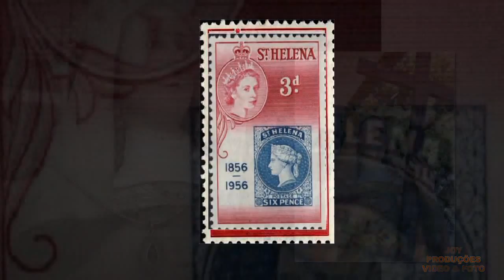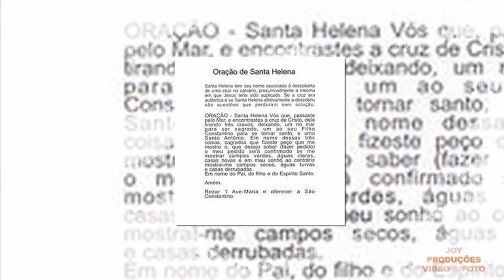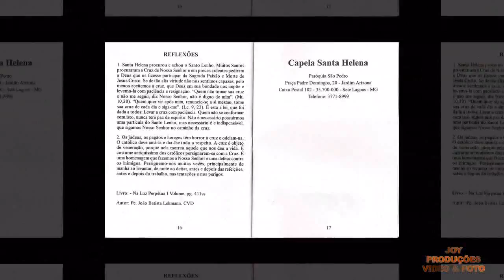SANTA HELENA (santa católica)(FOTO VIDEO) IMAGENS ORAÇÃO IGREJAS PROCISSÕES BIOGRAFIA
O AUDIO ORIGINAL DESTE VIDEO FOI REMOVIDO POR REINVIDICAÇÃO DE DIREITOS AUTORAIS.
UM NOVO VIDEO FOI CRIADO E SUAS VIZUALIZAÇÕES RECOMEÇARAM DO ZERO.
O VIDEO ORIGINAL TINHA 2268 VIZUALIZAÇÕES.

SANTA HELENA - BIOGRAFIA
Embora se atribua a Constantino, o Grande (274?-337 d.C.), o estabelecimento do cristianismo como religião dominante do Ocidente, foi a influência e o trabalho dedicado de sua mãe, Helena (250?-330? d.C.), que aceleraram enormemente a propagação da fé. Alguns historiadores argumentam que Helena se tornou cristã antes de seu filho, tendo sido a responsável por sua conversão. Outros, citando o número de igrejas que ela fundou, consideram-na a Mãe do Cristianismo.
Helena nasceu em Drepanum, na antiga província romana de Bitínia, no golfo da Nicomédia. Filha de um dono de estalagem, conheceu Constâncio (morto em 306 d.C.) quando esse passou pela região em que ela morava durante uma conquista militar. Os dois tiveram apenas um filho, Constantino e, após 19 anos juntos, Constâncio abandonou-a ao se tornar o governante do Império Romano, para que pudesse se casar com a enteada de seu patrão, o imperador Maximanius Herculius.
Após a morte do pai, em 306 d.C., Constantino o sucedeu como imperador e mandou trazer Helena à sua corte em Roma, conferindo a ela o título de Imperatriz Augusta. Para homenageá-la ainda mais, Constantino mudou o nome da cidade onde ela nascera para Helenópolis e fez com que sua imagem fosse cunhada em moedas.
Devota fevorosa, Helena fez uma peregrinação à Terra Santa e visitou Jerusalém em 324 d.C. Ao escavar sob os destroços de um templo pagão, encontrou pedaços de madeira que alegou serem remanescentes da verdadeira cruz onde Jesus Cristo fora crucificado três anos antes. No mesmo local, fundou a igreja do Santo Sepulcro. Helena seguiu então, para Belém, a fim de encontrar o local onde Jesus nascera, e construiu a igreja da Natividade onde julgou ser o lugar certo. Embora esses locais nunca tenham sido autenticados historicamente e sejam, na melhor das hipóteses, palpites bem fundamentados de Helena, as igrejas ainda atraem milhares de peregrinos todos os anos.
Após fundar muitas outras igrejas, Helena voltou para junto de seu filho, que havia mudado sua sede de governo de Roma para Constantinopla, aos 80 anos de idade. Imediatamente após sua morte, Helena foi reverenciada como santa. Constantino a enterrou na câmara imperial da igreja dos Apóstolos, mas por volta de 849 d.C., seus restos mortais foram transferidos para a abadia d'Hautvillers, próximo a Reims, na França, onde seu túmulo continua sendo um lugar de peregrinação. Na Igreja Católica Romana, seu dia é comemorado em 18 de agosto, enquanto na Igreja Ortodoxa Oriental, a festa de Santa Helena é celebrada junto com a de seu filho, em 21 de maio.